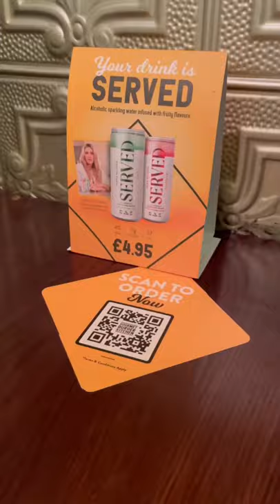gourmet burger kitchen | food in london